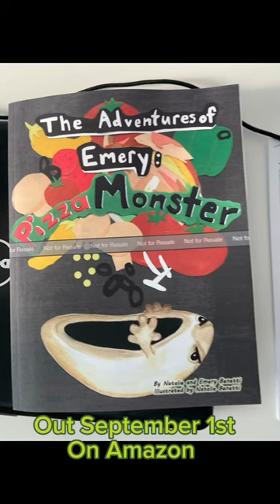Front cover art! Pizza Monster coming for you on September 1st!